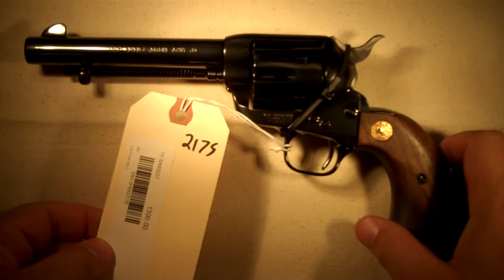COLT SINGLE ACTION 3RD GEN 45 COLT AT MARENGO GUNS #2175